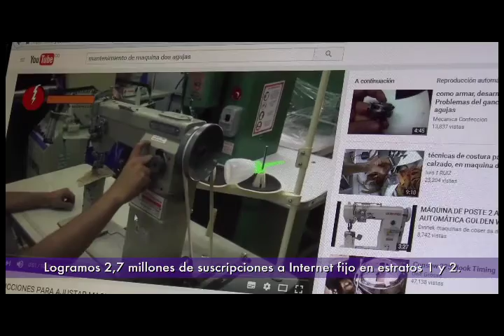Ministro (e) TIC explica todo sobre Conectividad en Colombia | C27 N1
Juan Sebastián Rozo, da detalles de cada una de las conexiones que ya son una realidad en los rincones del país. ¿Sabías qué tenemos 1108 municipios conectados a Internet? Conoce esto y mucho más, viendo esta gran nota, clic aquí.